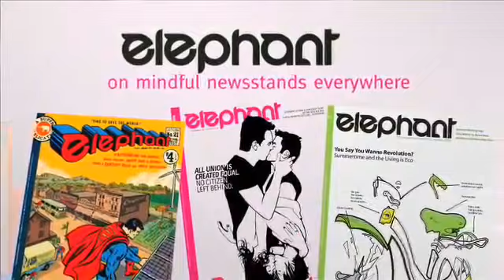Malidoma Somé: How to Be a Man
This 2013 interview addresses the differences between a culture with no rites of passage (USA)... and one that does, (Dagara Tribe) and Malidoma's long-standing work of bridging between the two.

Dr. Malidoma Patrice Somé, Phd (born 1956) is a academic researcher, writer and workshop leader, primarily in the field of spirituality. He has authored seven books and is best know for his work: Of Water and the Spirit. Born in a Dagara community in Dano, Burkina Faso, he was raised by Jesuits from the age of four. He currently lives in Florida, when he is not leading training intensives throughout the USA or in Burkina Faso.

I have followed the wise teachings of Dr Somé for decades here in the USA. I am pleased to include much of his recorded work in the aspect of our Living Resilience / Deep Academy training work, especially on the topic of, Reconnection with Soul.

More detail about all of our Living Resilience / Deep Academy work                ((Offering transformative support and resources to people bravely facing human caused collapse of Earth and Human Systems )) is available below in these show notes.

Read below a listing of many more of our programs...

Dancing at the Edge: Transformative Resilience facing our very human Predicament.

You are warmly invited to find nourishing support and resources in any and all of our programs...

Living Resilience / Deep Academy: Offering transformative support and resources to people bravely facing the human-caused Collapse of Earth and Human Systems…

* Safe Circle Support Groups
* Transformational Resilience Coaching for Individuals and Groups

Deep Academy

- Online Learning Series:

Start with our two-part Introductory Series: Living in Two Worlds and, Resilience.

Podcast: The Poetry of Predicament (YouTube channel)

Deep Academy Online Learning

Safe Circle Support